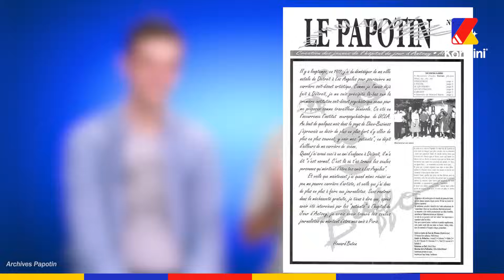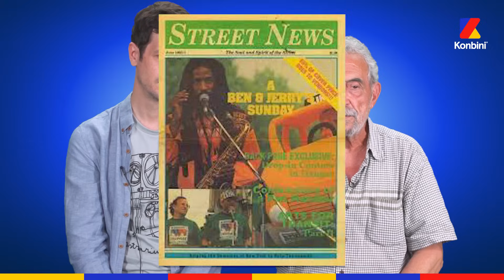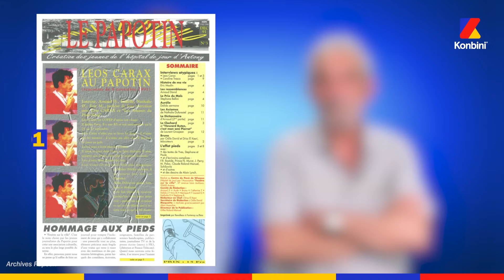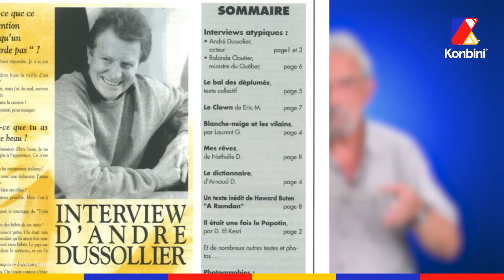La folle (et belle) histoire du magazine Papotin, journal atypique, racontée par Driss et Julien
Julien Bancilhon (psychologue et rédacteur en chef) et
Driss El Kesri (co-créateur) nous racontent la folle histoire du Papotin, un journal pas comme les autres : de son origine à son évolution, 33 ans après, on a TOUS les détails 👀

Retrouvez les prochaines Rencontres du Papotin avec Juliette Armanet le 7 octobre à 20h30 sur France 2 et en replay sur france.tv